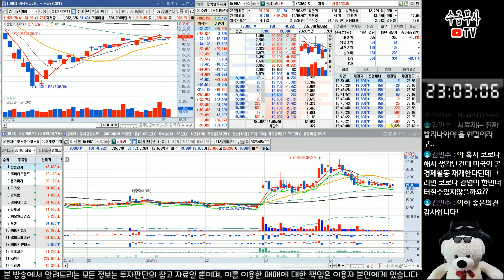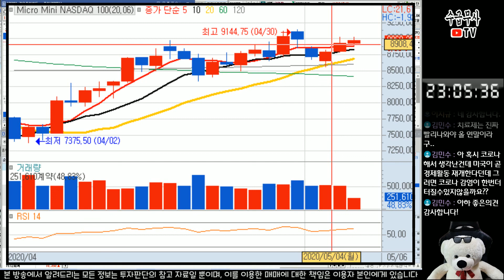현재 주식시장 및 미국증시 분석 | 대응 시나리오 전략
현재 주식시장 및 미국증시 나스닥 선물을 분석해 보았습니다. 시장 흐름이 예상과 다르게 움직이더라도 유연한 마인드로 쿨하게 인정하고 그에 따른 대응전략을 세워 매매하는 것이 필요합니다.

▶ 카카오페이 후원ID sirius316